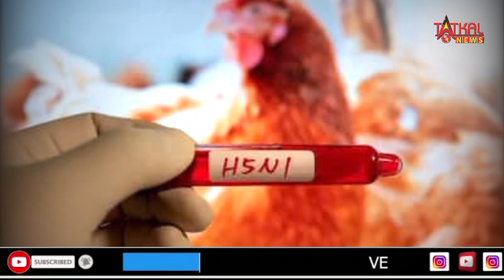USA : इंसानों में भी फैलने लगा 'H5N1' वायरस, कोविड से है 100 गुना ज्यादा खतरनाक है